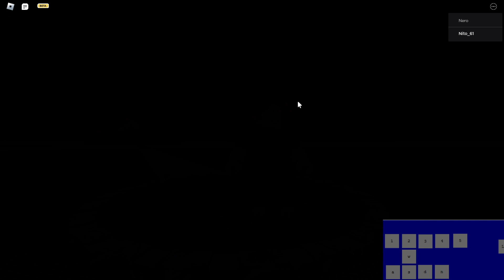Nito61 v Nero (Casual)